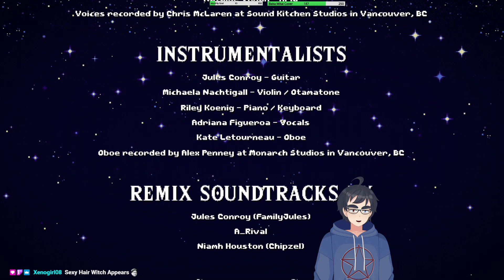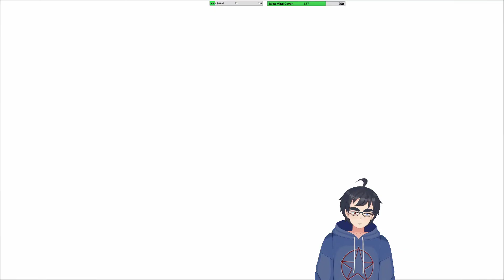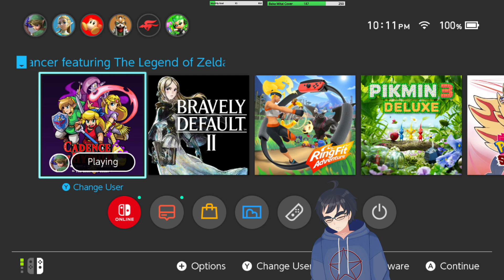[ENVtuber] I'm All Out of Rhythm (Cadence of Hyrule Pt.3)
Part 3 of my play through of Cadence of Hyrule on Twitch